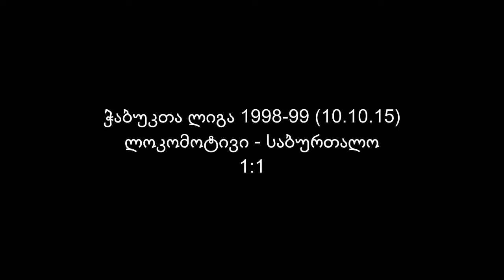"ლოკომოტივი" - "საბურთალო" 1:1 (ჭაბუკთა ლიგა 1998-99წ. 10.10.15)